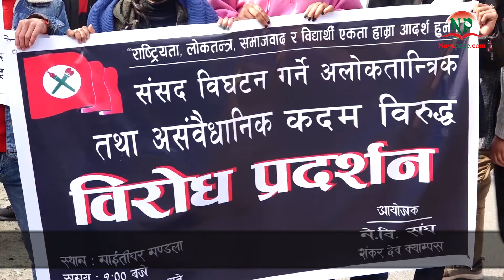केपी ओली मुर्दावाद, खोक्रो राष्ट्रवाद बन्द गर : नेविसंघ ।। Kp Oli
संसद विघटनको विरोधमा नेपाली कांग्रेसको विद्यार्थी संगठन नेविसंघले बिहीबार पनि काठमाडौंमा विरोध प्रदर्शन गरेको छ ।  संसद विघटन अलोकतान्त्रिक र असंवैधानिक भन्दै नेविसंघशंकरदेव क्याम्पसका बिद्यार्थीहरुले काठमडौंको माइतिघरमा विरोध प्रदर्शन गरेका हुन् ।